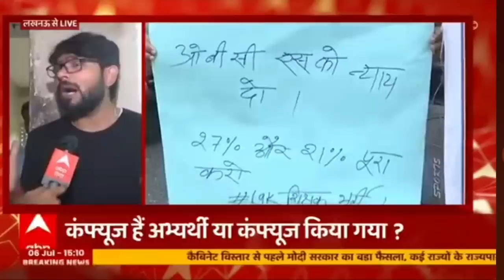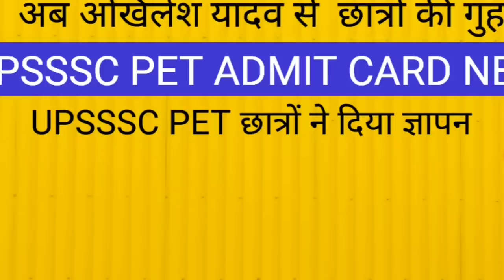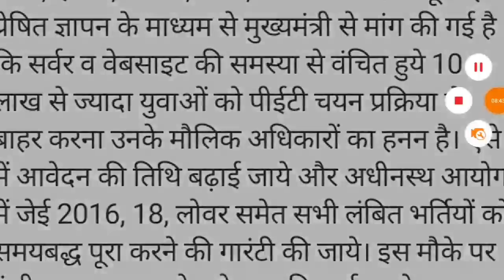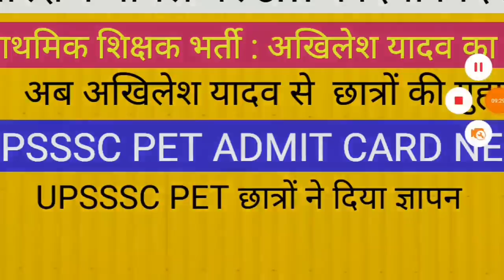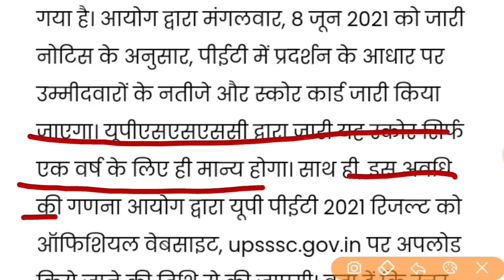शिक्षक भर्ती प्रदर्शन से सरकार हरकत मे CM मे दिया निर्देश UPSSSC PET Admit card news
टेलीग्राम चैनल
target with P S Parihar 👇
UPSSSC
teligram linkEXAMPUR
UPSSSC pet एप्लीकेशन link 👇

UPSSSC
teligram link

upsssc pet

up
69000 latest news
 super
tet news today 2021
super tet
uppsc
upsssc